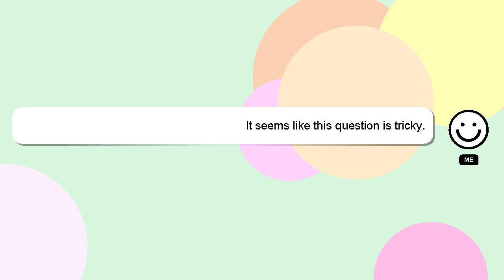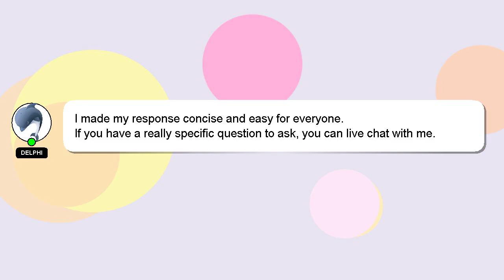How to connect logitech mk240 keyboard?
Allow me to introduce myself briefly, Hey, I'm known as Delphi. Let me help you with your questions. - How to connect logitech mk240 keyboard?

I will 'heart' your answer to show my gratitude for your contribution.

*2 What we are experimenting :*